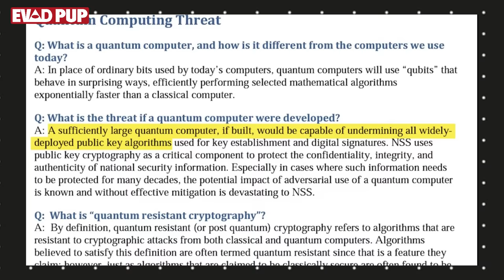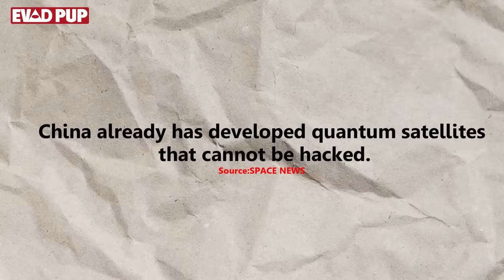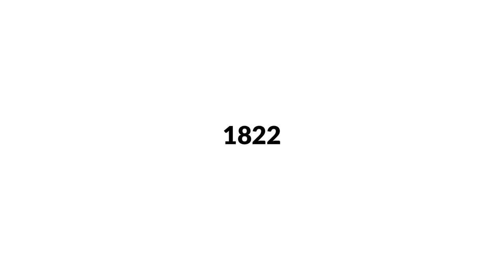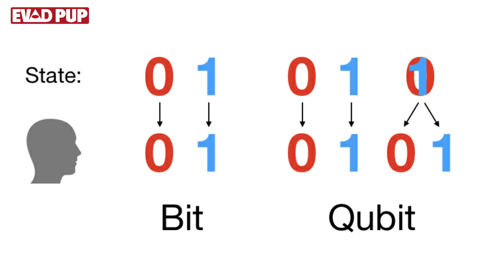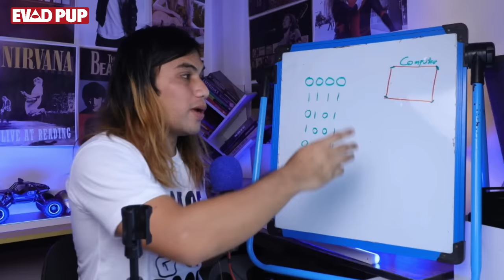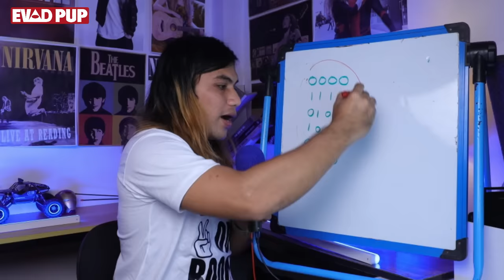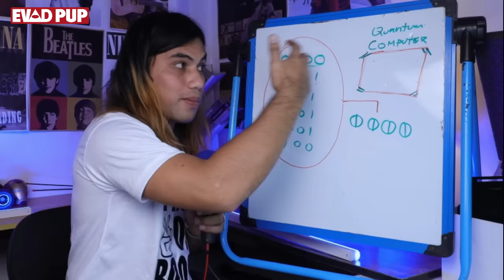Hala! May Bagong Sandata Na Kakatakutan Ng Buong Mundo! (Ang Kapangyarihan Ng Quantum Computers)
Grabe to.